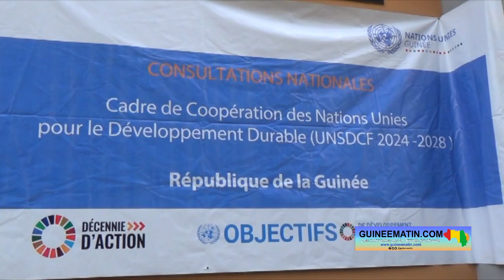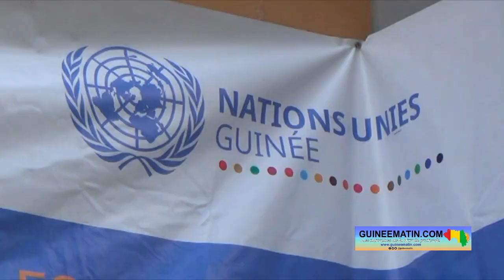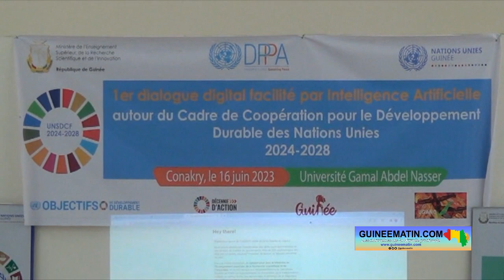Guinée : lancement du premier dialogue digital facilité par l'intelligence artificielle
L'intelligence artificielle s'impose désormais comme un outil quasi incontournable dans le domaine de l'informatique. Conscient de cet enjeu, le Ministère de l'Enseignement Supérieur, de la Recherche Scientifique et de l'Innovation en collaboration avec le système des Nations-Unies a lancé le premier dialogue digital facilité par l'intelligence artificielle autour du cadre de coopération pour le développement durable 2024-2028 des Nations Unies en Guinée. La cérémonie de lancement a eu lieu vendredi, 16 juin 2023, à l'université Gamal Abdel Nasser de Conakry, rapporte Guineematin.com à travers son reporter dépêché sur place.
Que ce soit en présentiel ou en ligne, ce sont plusieurs étudiants guinéens qui prennent part à ce dialogue digital. Son but est de favoriser les échanges inclusifs dans le cadre de la coopération pour le développement durable.